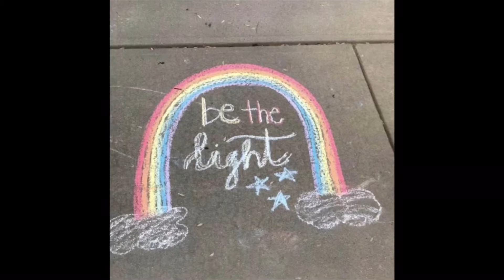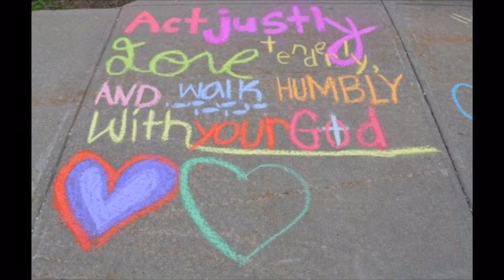On the Sunny Side of the Street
Shelter at a Home Day 41Music